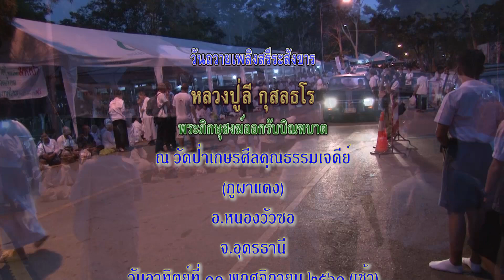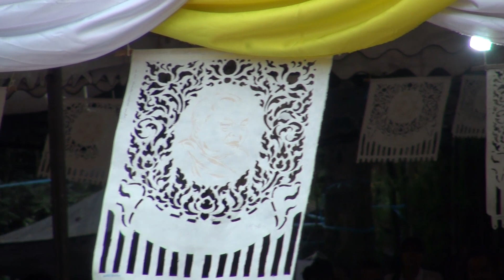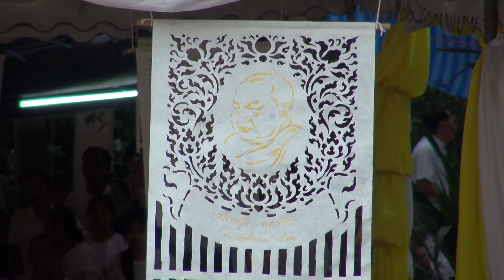ถวายภัตตาหารเช้า วันถวายเพลิงสรีระสังขาร หลวงปู่ลี กุสลธโร 11-11-2561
ณ วัดป่าเกษรศีลคุณธรรมเจดีย์ (ภูผาแดง)
ต.หนองอ้อ อ.หนองวัวซอ จ.อุดรธานี